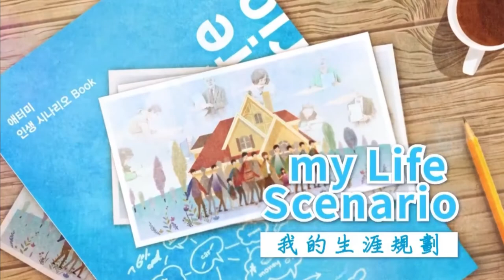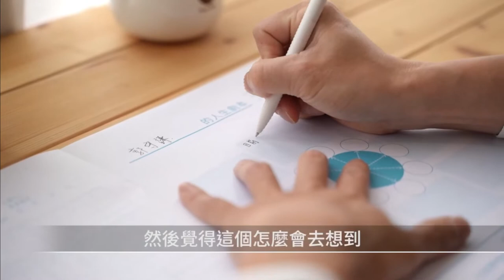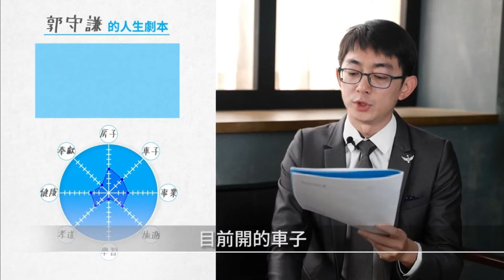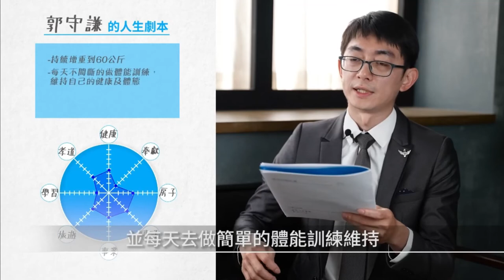生涯規劃 郭守謙 銷售大師 - 中文